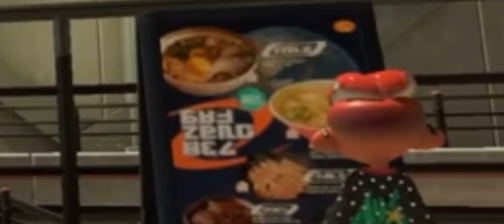[YTP] ~ ChiCh Season (Splatoon 3)